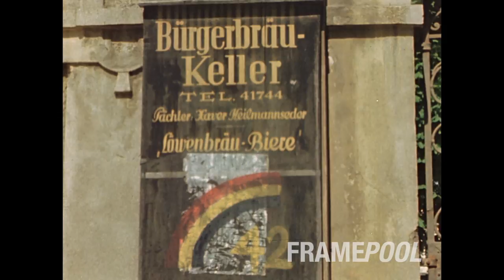Munich 1945 in Color HD - Beer Halls | Framepool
This film of May 1945 shows the remainings of the beer halls where Hitler once held his speeches. In the Bürgerbräukeller an anti-Nazi opponent, Georg Elser, concealed a time bomb in 1939, set to go off during Hitler's speech on 8 November. The bomb exploded, killing seven people and injuring sixty-three, but Hitler escaped unharmed; he had cut his speech short and left about half an hour early.
William Wyler directed the shootings in Germany on colour film for the US Air Force. The film has never been completed and published.